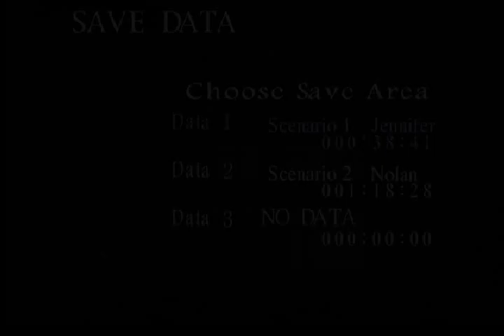Let's Play Clock Tower (PSX) Episode 13: The End?/That Poor Dog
That dog looked harmless...